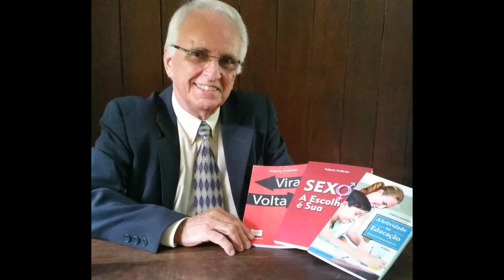IUPE Educação Educação Infantil Desafios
Como enfrentar alguns dos maiores desafios da Educação Infantil